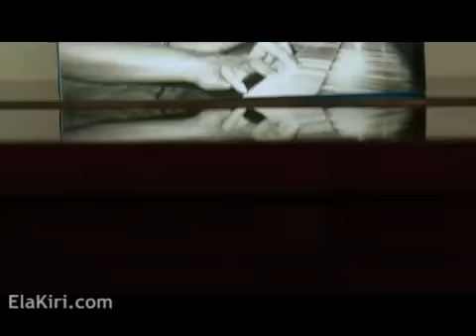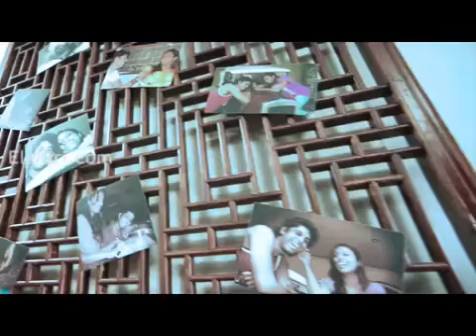Angara Wasi Nithin Gunaratna ft RaviHans from ELAKIRI COM Original Video